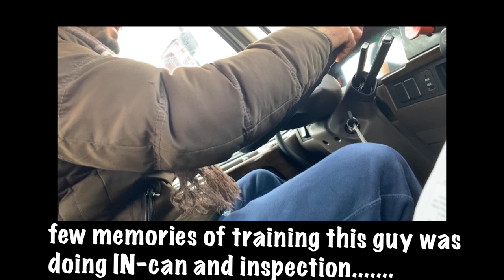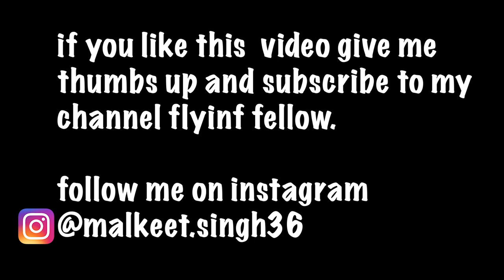How To Get A Truck License In Canada (Step by Step guide)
IN THIS VIDEO I EXPLAINED HOW TO GET TRUCK LICENSE IN CANADA. I EXPLAINED 5 STEP TO UNDERSTAND EASILY.

STEP 1 - DO YOUR MEDICAL FIRST.
STEP 2-  DO YOUR WRITTEN/KNOWLEDGE TEST.
STEP 3 - DO YOUR AIR BRAKES SESSION(TEST AND PRACTICAL)
STEP 4 - START PRACTICING BACKING UP AND ROAD TEST.
STEP 5 - FINALLY, STAY FOCUS, CONTINUE AND MOTIVATED WHILE TRAINING, DON'T WORRY ABOUT FAILING IN EXAM BUT DO YOUR BEST.